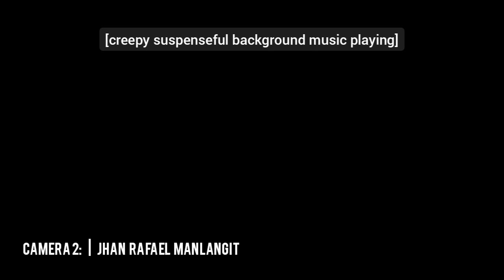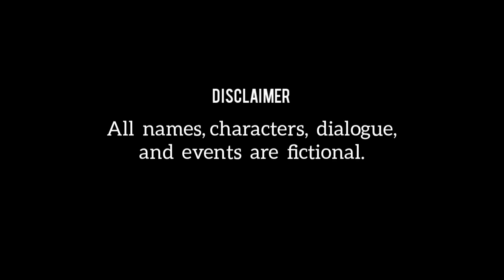Droga - A short film of GRADE 10 GALILEO: GROUP 2